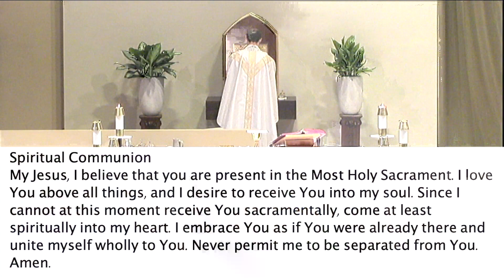Daily Mass, Mon 7/18/22